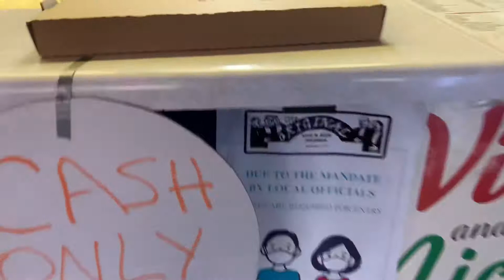Vito and nicks 🍕